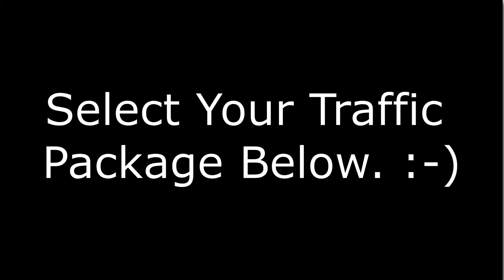"Done For You" Google Ads Campaigns and Targeted Traffic for Your Business - Best Leads Period!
If you don't want to spend days, weeks or even months learning Google Adwords and just want to get the targeted website traffic from this source, our "Done For You" campaigns will be perfect for your business.

We focus in the "Make Money" and "Network Marketing" niche topics for these campaigns.

If you can literally put your offer in-front of the exact client you want, why wouldn't you? :-)